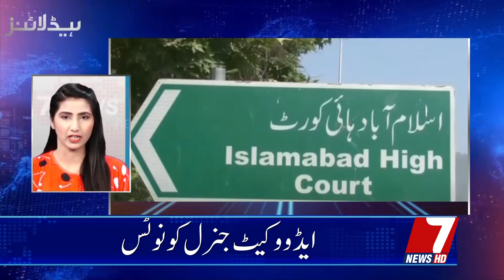PTI Negotiations With Afghanistan: Khawaja Asif Criticises Ali Amin Gandapur | Headlines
 Facebook Urdu: ► 7newsdigital
 Instagram Urdu: ► 7NewsPakistan
 Tiktok Urdu: ►7newsbreaking
 Twitter Urdu: ► 7newspkreal

7News is Pakistan's Number. 1 news channel, catering to a diverse audience with the latest updates on local and global political developments, sports, business, and entertainment. Known for its dedicated news services and top-notch coverage of breaking events, 7News has established a markedly distinct position in the electronic media landscape. The ethos of transparency and accountability lies at the heart of 7news principles, solidifying its stature as one of the most trusted sources of information both within Pakistan and beyond.